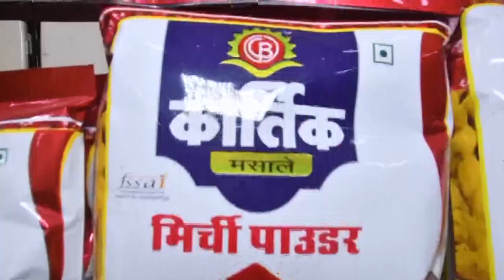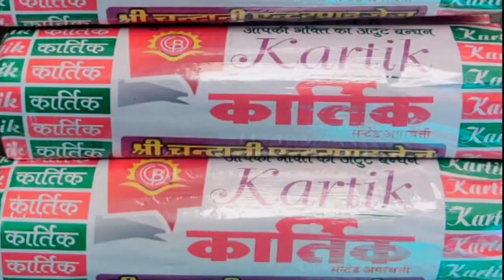पशु टीकाकरण को लेकर नोडल ब्यावर की बैठक आयोजित, डॉ. नीतू अरोडा ने पशुधन सहायकों को दिए निर्देश